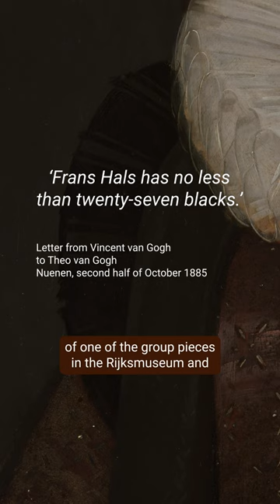From Frans Hals to Van Gogh I I National Gallery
Larry Keith, our Head of Conservation, reveals the details behind a letter Vincent van Gogh wrote to his brother Theo, after visiting Frans Hals's paintings at the Rijksmuseum.